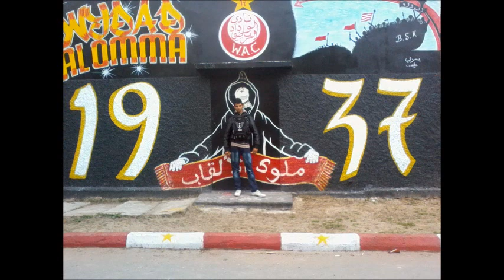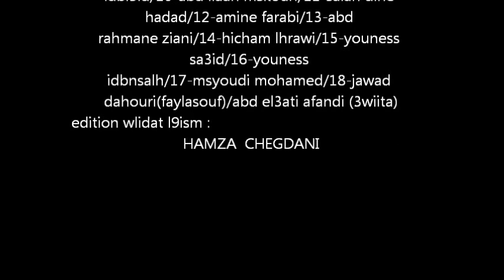film de hamza chegdani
mon film tcs 4